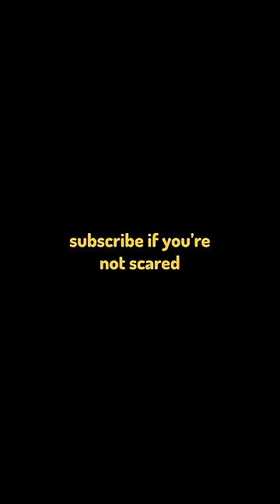DO NOT WATCH THIS AT NIGHT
Baby Jooj don't like chocolate anymore 🤣

Jooj Natu ENG Official Channel!